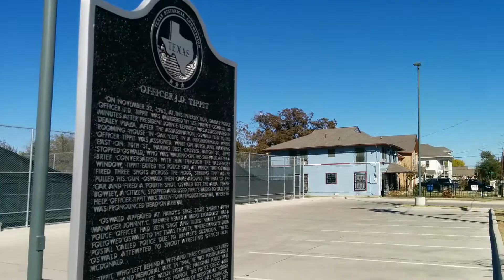At officers Tippett's memorial in Dallas Texas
DallasCityTour. Com
We offer sightseeing bus tours in the city of Dallas Texas. Tour Pickup Location: 100 Houston Street, Dallas Texas 75202 (corner of Houston and Main)
Ticket Purchase Location: Tour coordinator standing outside at pickup location
Guest Parking: Behind "Sixth Floor Museum" 411 Elm St, Dallas, TX 75202 , less than one block away
Parking cost: $4 or $5
Tour Ticket Cost: $20 adults , $15 Seniors , $10 Kids

We are the only Five star rated premier sightseeing bus tour service in Downtown Dallas , we offer two tours for only $20  our combo tour consist of a 45 minute Dallas Tour and a 45 minute JFK tour all for one price, we offer what other companies can't do. We know your time is limited as a tourist in Dallas our company wants to provide the most bang for the buck!! We will show you the great city of BIG D Dallas! Our JFK tour bus will also take you back in time to relive November 22, 1963 come with us aboard our tour bus or in the presidential limousine. Our bus tour company has Exclusive Inside Access to Oswald's Rooming House and Lee Harvey Oswald's Apartment in Dallas,Texas.

Google + Want to tour around the city of Dallas and see the sights that this great city has to offer? Maybe you would like to dissect the assassination of president John F Kennedy , well look no further our tour company takes you around the great city and chronicles a minute by minute journey of JFK 's last minute on earth. Dallas City Tour makes frequent stops in the great city and is the only tour company in America that goes inside Lee Harvey Oswald's home and the Texas Theater where he was later captured.